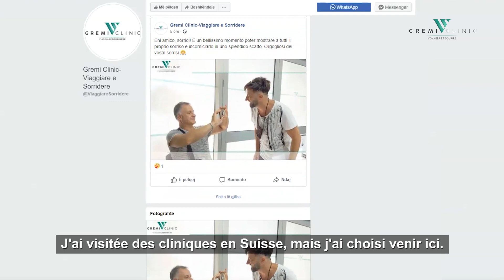Gremi Clinic - Voyager et Sourire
Waouh quel sourire ! 🤩🤩Après la pose des implants et la dévitalisation des dents de notre patiente Maria Teresa, le moment de sourire est enfin arrivé ! Aimez-vous le résultat? 🎯😊⬇️